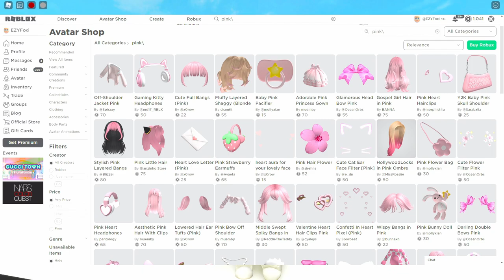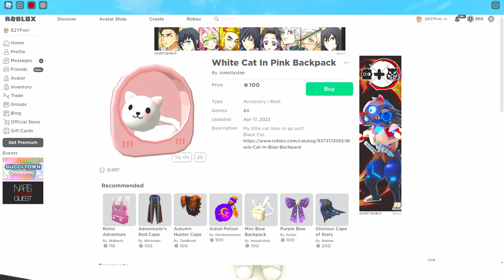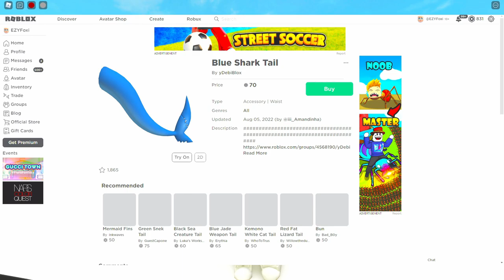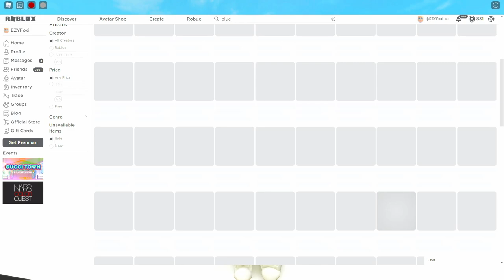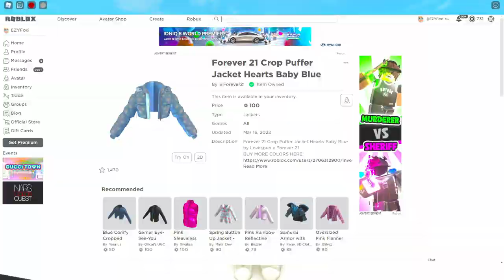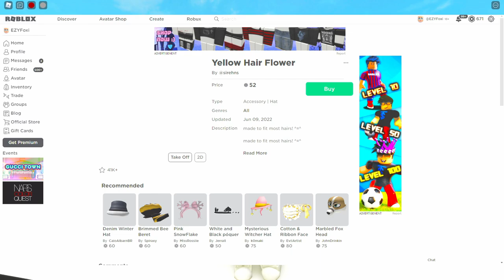AM CREAT UN CONT CURCUBEU DE ROBLOX (Brookhaven Rp)